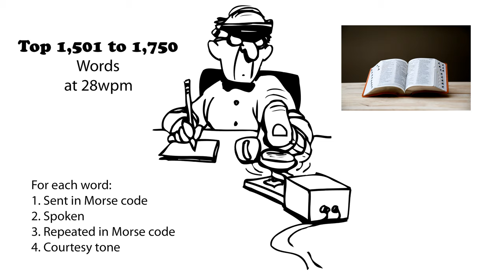Top 1,501 to 1,750 Words 28wpm